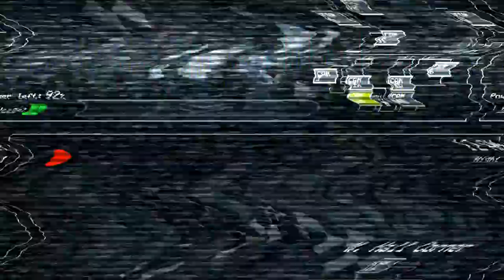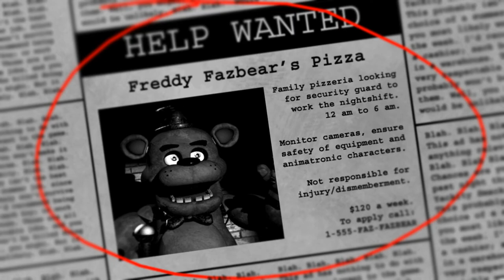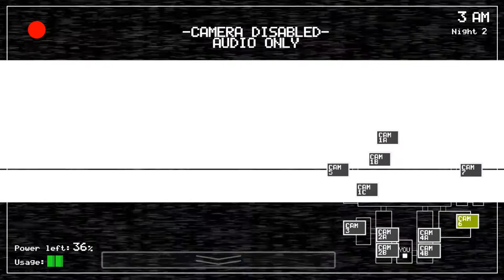Shut up Phone Guy! | Five Nights At Freddy's | SCARLOTTE & SHRIEK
Let us know if you want us to stream this game over on twitch.